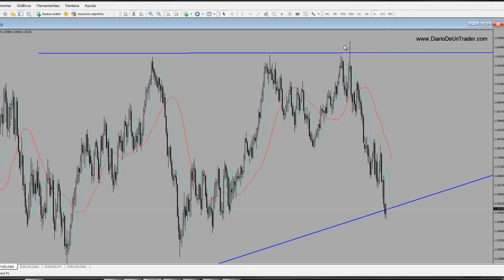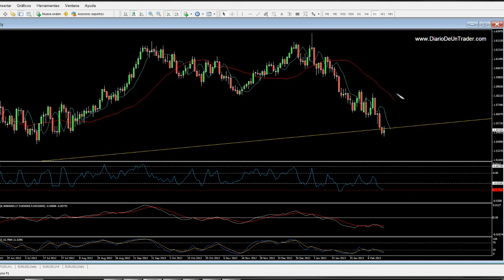Gbp Usd análisis semanal del 18 al 22 de febrero de 2017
Análisis del par Gbp/Usd de la semana pasada e hipótesis y estrategia para la semana siguiente. Si deseas consultar nuestra metodología o comprender algunos.

Previsiones para la semana de EURUSD y GBPUSD.

 Análisis de los pares Eur/Usd y Gbp/Usd. Hipótesis y estrategia para la semana del 25 de febrero al 1 de marzo, Si deseas consultar nuestra metodología.

Analisis de diversos pares de divisas (EURUSD, GBPUSD, AUDUSD, NZDUSD...) Actualización de lo que ha sido analizado en semanas anteriores y niveles importantes en los cruces comentados.